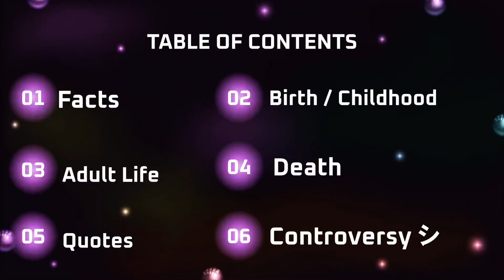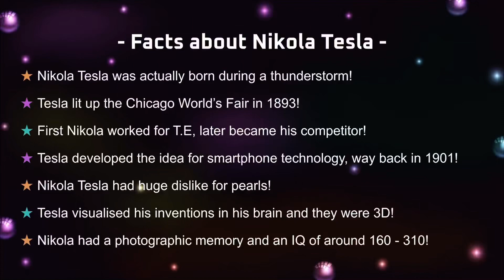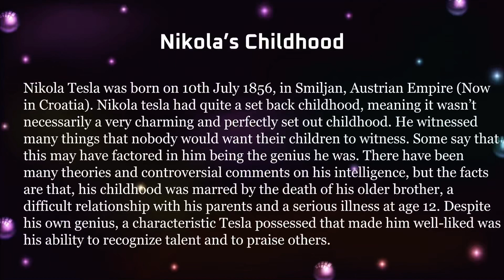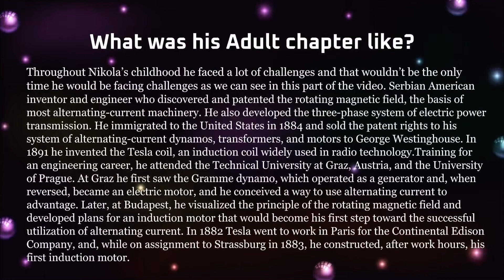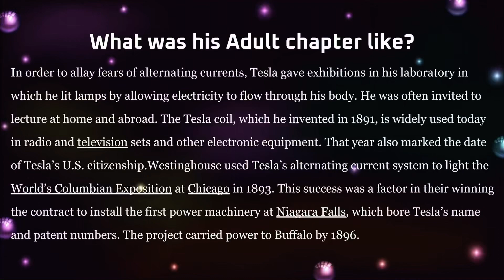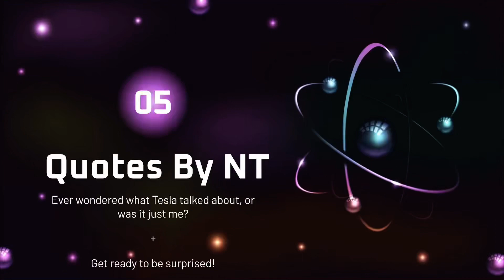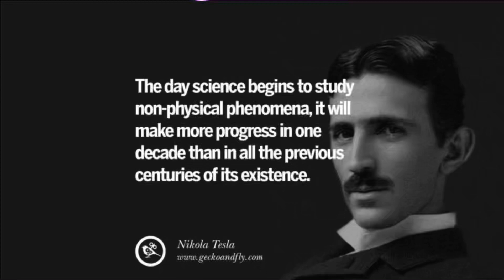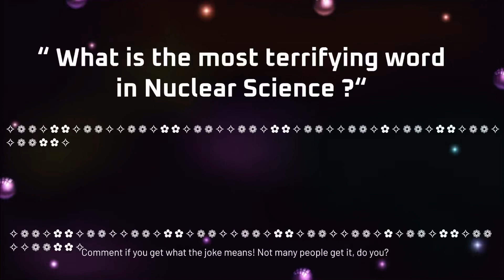Biography on Nikola Tesla